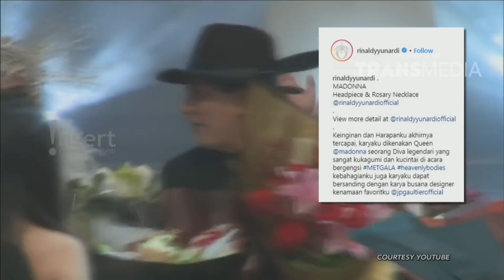INSERT TODAY - Mahkota Madonna, Karya Rinaldy Yunardi (8/5/18) Part 4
INSERT TODAY
TAYANG SETIAP HARI PUKUL 17.00 WIB